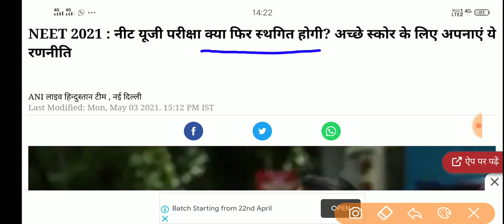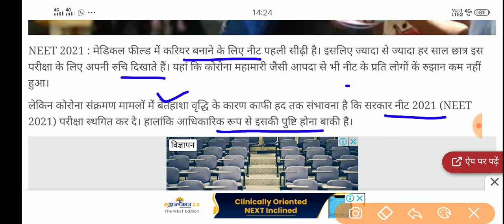NEET 2021 Latest news / NEET UG 2021 Likely to be Postponed / NEET PG 2021 Postponed till 31th Aug.